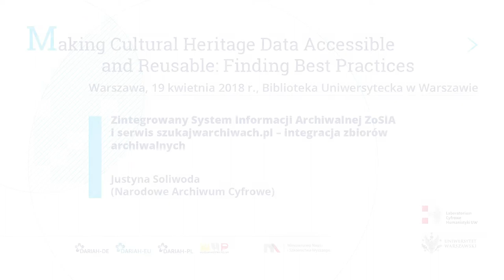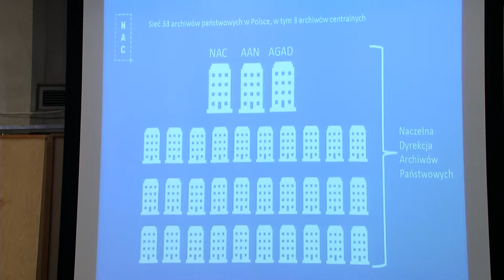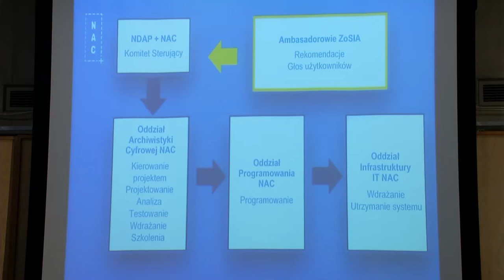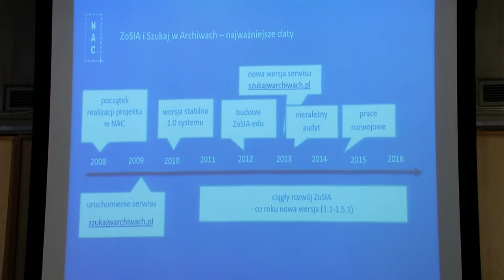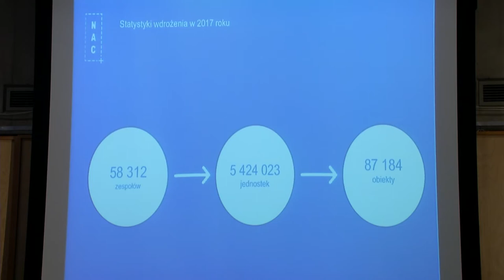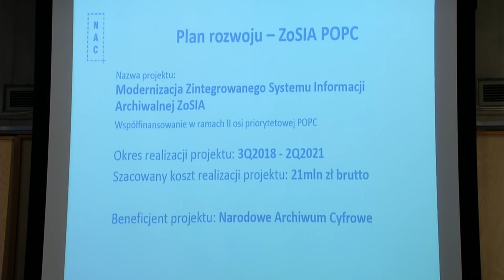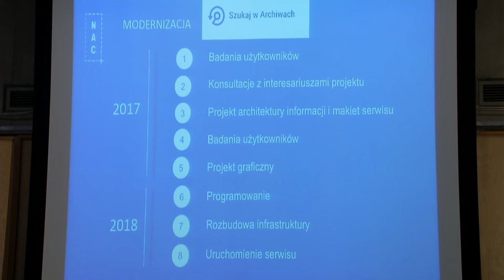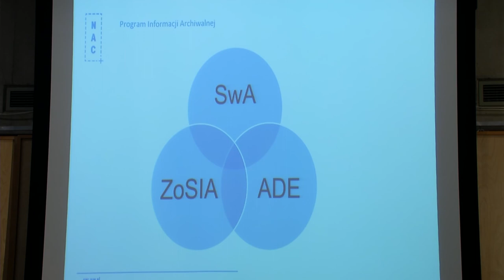Zintegrowany System Informacji Archiwalnej ZoSIA i serwis szukajwarchiwach.pl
Zintegrowany System Informacji Archiwalnej ZoSIA i serwis szukajwarchiwach.pl – integracja zbiorów archiwalnych.
Justyna Soliwoda (Narodowe Archiwum Cyfrowe)

Organizatorzy: DARIAH-PL, Muzeum Historii Polski, DARIAH-DE.
Wsparcie organizacyjne: LaCH UW
Patronat: Ministerstwo Nauki i Szkolnictwa Wyższego